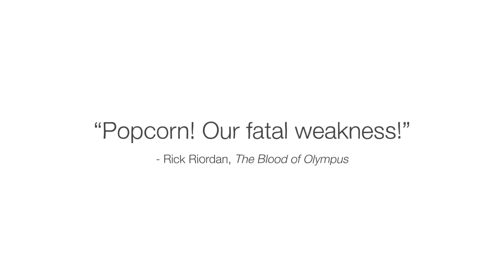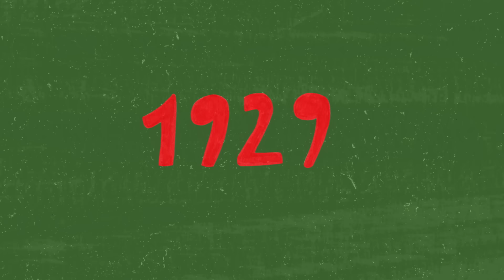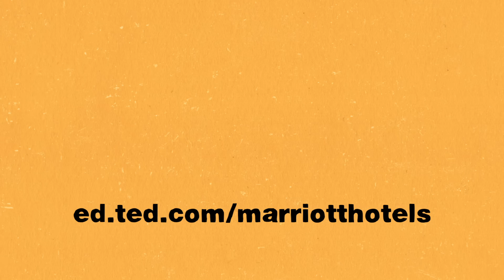Why do we eat popcorn at the movies? - Andrew Smith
Trace the history of popcorn, from its origins in the Americas to its explosion of popularity in the 20th century.

Soft percussion and a toasty scent mark the violent transformation of tough seeds into cloud-like puffs. This is the almost magical process of popcorn-making. Dozens of kinds of popcorn are now grown in the US, with different strains assuming distinctive shapes when their kernels explode. So, how did we actually end up with this whimsical food? Andrew Smith traces the history of popcorn.

Lesson by Andrew Smith, directed by Mitchelle Tamariz.

This video made possible in collaboration with Marriott Hotels

Thank you so much to our patrons for your support! Without you this video would not be possible!